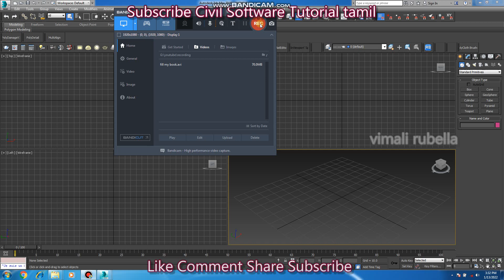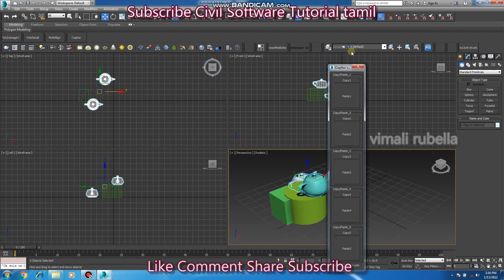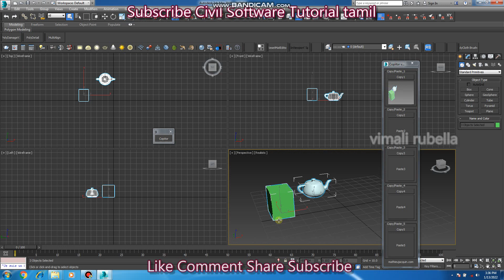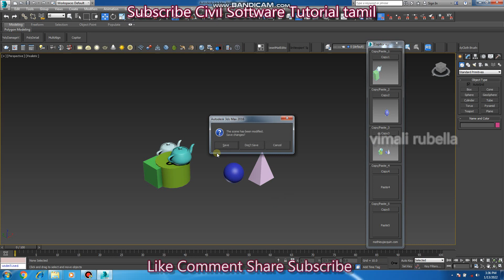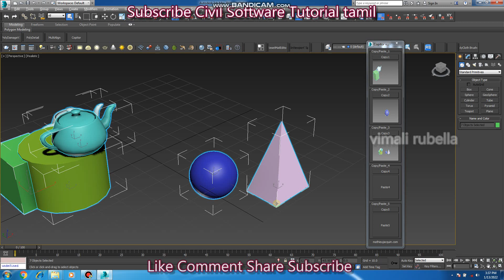3dsmax copitor script tamil video copy paste object one new file to another new file 3dsmax script